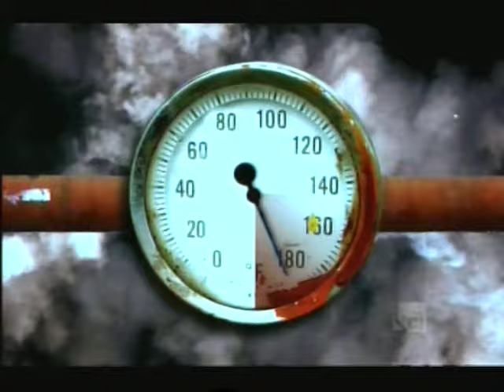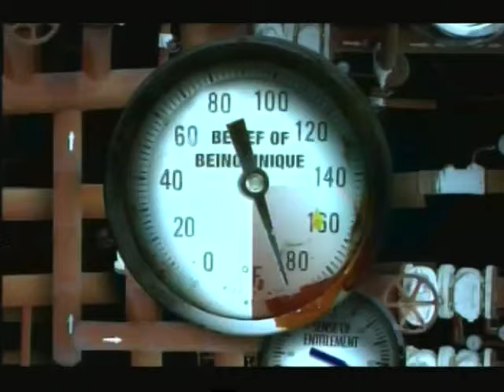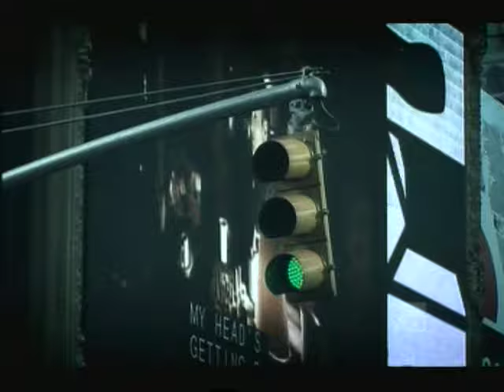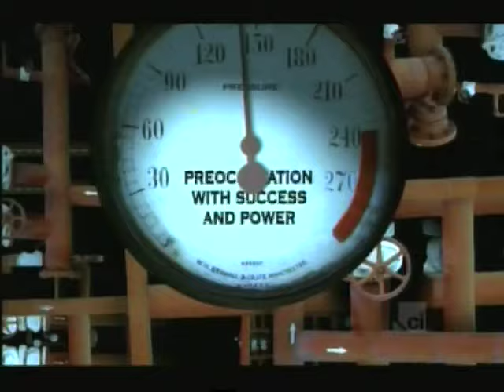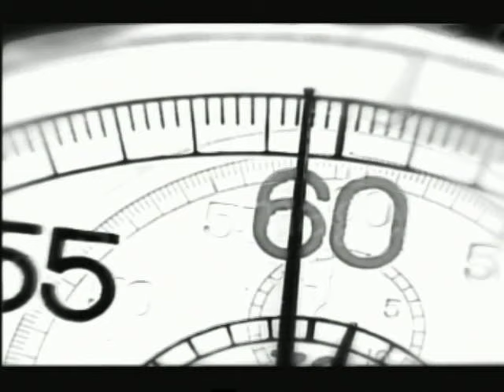Egomania: Narcissism Documentary (Channel 4)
"Egomania" was the first episode of a three-part documentary series on Channel 4 made by Firecracker Films about people who are diagnosed with narcissistic personality disorder (NPD). The other two parts of the series, called Mania, were called "Pyromania" and "Erotomania". The film was directed by Mark Soldinger and narrated by actor Bernard Hill.

The film was not well received by some critics. Sam Wollaston from The Guardian referred to it as "an excuse to show some really nasty people and their behaviour on the television". Though he does feel the documentary improves towards the end: "When a contributor who has featured throughout, Sam Vaknin, reveals that he is a sufferer. And then we get to see him in action, the out-takes of the making of the film ... swaggers around Camden Market in London, shouting at people, demanding money, as if he owns the place. Well, he does, so maybe it's OK." However, Wollaston notes: "And anyway, Frank only displays three of the nine symptoms of narcissistic personality disorder (NPD), so he's not even a proper egomaniac.

Narcissism Documentary
Narcissist Documentary
Narcissistic Psychopath Documentary
Psychology Documentary